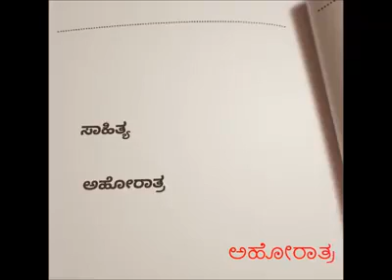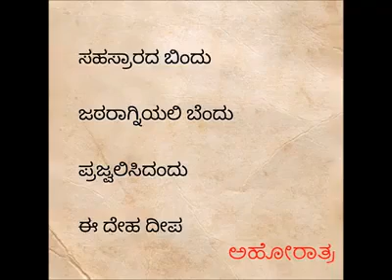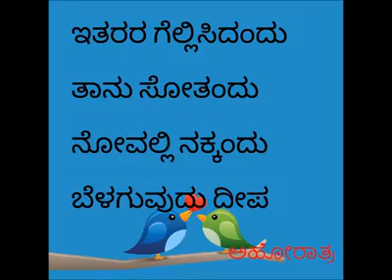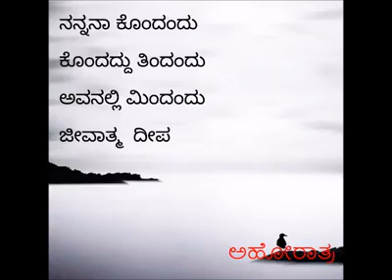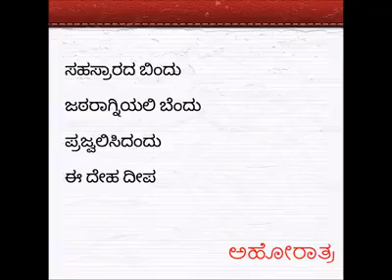ದೀಪ, ಸಹಸ್ರಾರದ ಬಿಂದು ಜಠರಾಗ್ನಿಯಲಿ ಬೆಂದು.!